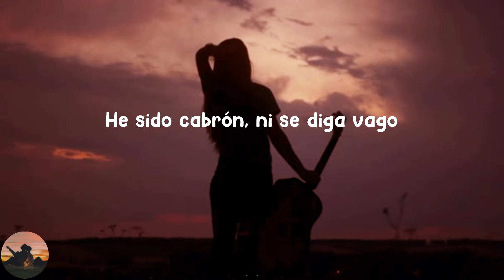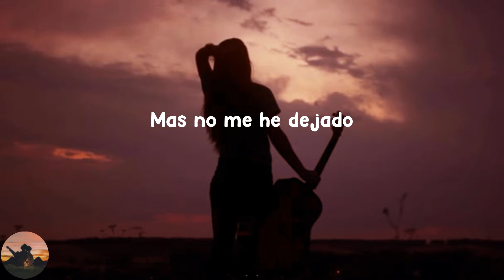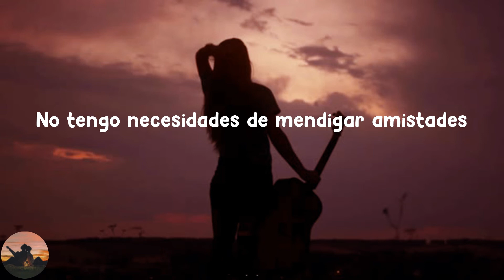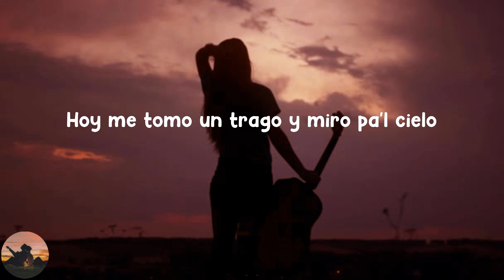El Fantasma - Cabrón y Vago (letra)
Letra :

 He revisado el pasado de lo mal que me he portado
He sido cabrón, ni se diga vago
Muchas han tratado domar este potro
Mas no me he dejado
Al viejo le he aprendido que mientras esté vivo
Hay que celebrar, no importa el motivo
Por eso de gusto brindo por las damas
Y por los amigos
Así como Don Gabino nunca he entendido razones
He sido el villano de mil corazones
Vives pa morirte y al perder la vida
No hay devoluciones
Y aquí lo esperamos, compa grande
Y arriba Badiraguato
Pero qué tanto es tantito una Toluca de vino
Un sincero abrazo para mis amigos
Cuando no hay dinero y eres requerido
Sé agradecido
No tengo necesidades de mendigar amistades
Vale el corazón no las cantidades
Y arriba y abajo, yo nunca me rajo
Esa no es mi clase
Ahora que aquí estoy parado se me vienen pensamientos
De los que se fueron y que me quisieron
Hoy me tomo un trago y miro pa'l cielo
Llevo sus recuerdos